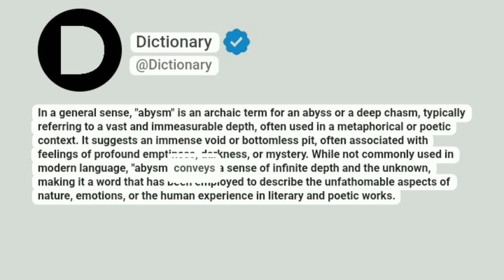Abysm Meaning In English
In a general sense, "abysm" is an archaic term for an abyss or a deep chasm, typically referring to a vast and immeasurable depth, often used in a metaphorical or poetic context. It suggests an immense void or bottomless pit, often associated with feelings of profound emptiness, darkness, or mystery. While not commonly used in modern language, "abysm" conveys a sense of infinite depth and the unknown, making it a word that has been employed to describe the unfathomable aspects of nature, emotions, or the human experience in literary and poetic works.